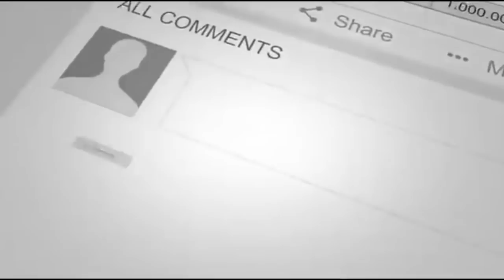Yoga Is Healthy For Humans, But Are You Feline Flexible?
As a cat owner, you probably see your kitty do some pretty amazing feats of flexibility. If you’re also into yoga, you might feel a bit jealous that you can’t stretch in the same way Fluffy can. Don’t despair because yoga is very healthy for you. Owning cats also has several health benefits. How about combining both healthy habits into one? If you haven’t heard of cat yoga, there are several reasons why cats and yoga mix perfectly.